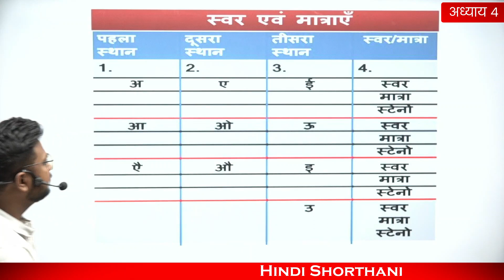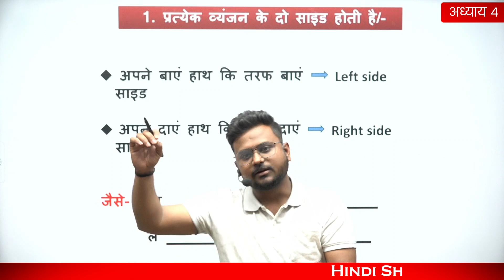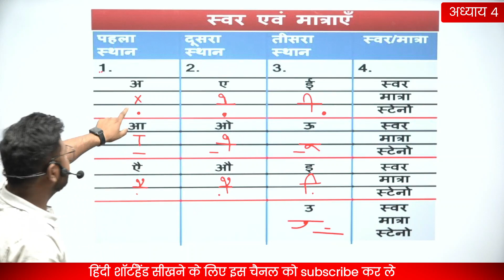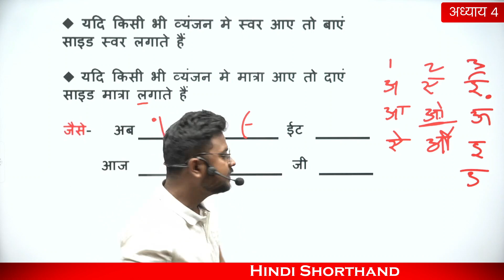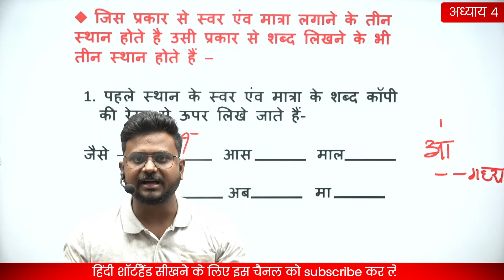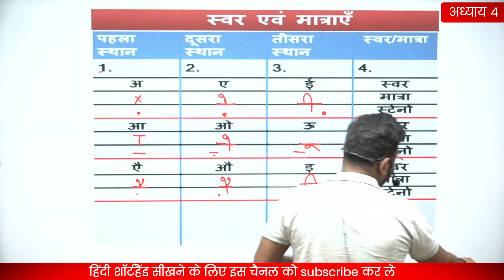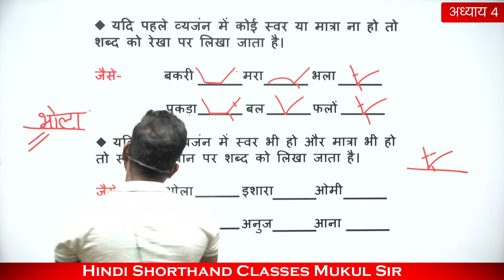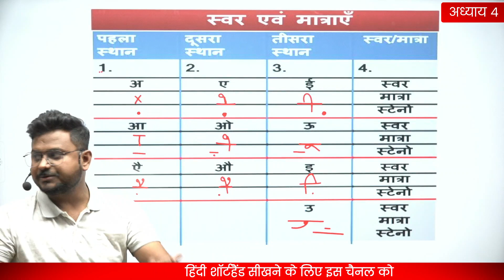स्वर एवं मात्राएं - वर्णमाला Hindi Shorthand अध्याय- 4 - hindi shorthand by - Mukul sir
यह वीडियो "वर्णमाला हिंदी शॉर्टहैंड" के अध्याय को समर्पित है। इस वीडियो में हम हिंदी वर्णमाला को जानेंगे और उसके वर्णों को शॉर्टहैंड की मदद से लिखना सीखेंगे। हम इस वीडियो में धीरे-धीरे हर वर्ण को शॉर्टहैंड से लिखने की विधि दिखाएंगे। इस वीडियो को देखकर आप अपने हिंदी लेखन को बेहतर बना सकते हैं।